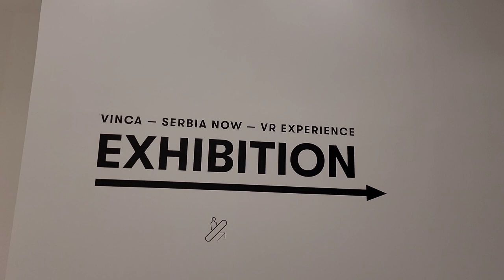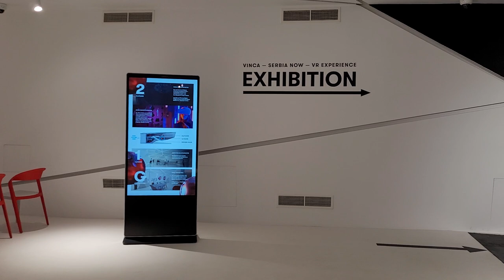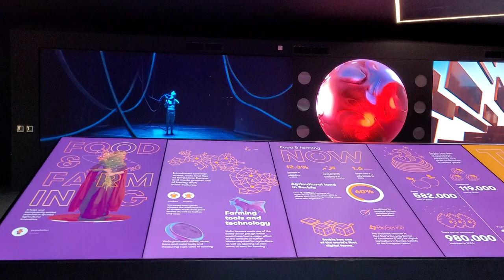Expo 2020 Dubai | Serbia Pavilion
Recorded with a Samsung Galaxy S21 5G in 4K at 30 fps.

DJI Osmo Pocket 2 (Walking videos):

Accessories
DJI OM 4 SE Smartphone Gimbal Stabilizer, 3-Axis:
Handheld Stand Expansion Accessories Bracket With Backpack Clip For DJI OSMO Pocket:
Sandisk Extreme PRO 64gb micro sd:
Sandisk Extreme PRO 128gb micro sd:
Seagate 320GB:

Warning: Don't Re upload this video is subject approval by the original owner...